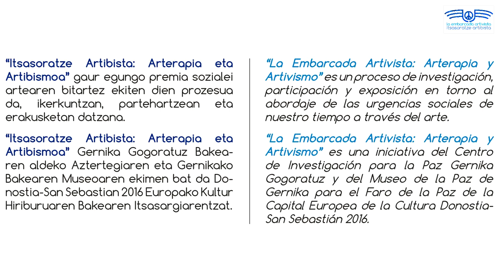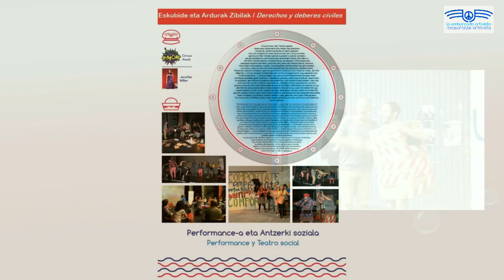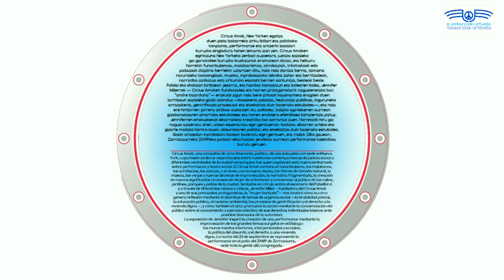Embarcada artivista: Teatro social (2) / Itsasoratze artibista: Antzerki soziala (2)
Circus Amok es una compañía de circo itinerante, político, de una sola pista con sede en Nueva York, cuya misión es llevar espectáculos sobre cuestiones contemporáneas de justicia
social a diferentes vecindades de la ciudad.
Jennifer Miller --fundadora del Circus Amok y una de sus principales protagonistas, la “mujer barbuda”-- nos mostró cómo su circo genera reflexión mediante el abordaje de temas de urgencia social ―la brutalidad policial, la educación pública, el racismo ambiental, los procesos de gentrificación y el derecho a la vivienda digna―; y cómo también el circo promueve la acción mediante la concienciación del público sobre el conocimiento y ejercicio efectivo de sus derechos individuales básicos ante posibles desmanes de la autoridad.
Circus Amok, New Yorken egoitza duen pista bakarreko zirku ibiltari eta politikoko konpainia, performance eta antzerki sozialari buruzko singladura honen lemaria izan zen. Circus Amoken eginkizuna New Yorkeko zenbait auzoetara justizia sozialeko gai garaikideei buruzko ikuskizunak eramatean datza.
Jennifer Millerrek ― Circus Amoken fundatzailea eta horren protagonistarik nagusienetako bat: “andre bizarduna”― erakutsi zigun nola bere zirkoak hausnarketa eragiten duen larritasun
sozialeko gaiak astinduz ―basakeria poliziala, hezkuntza publikoa, inguruneko arrazakeria, gentrifikazio prozesuak eta etxebizitza duin baterako eskubidea―; eta nola ere hiritarren
jarrera aktiboa sustatzen du, adibidez, balizko agintekerien aurrean gizabanakoaren oinarrizko eskubideez eta horien erabilera efektiboez kontzientzia piztuz.